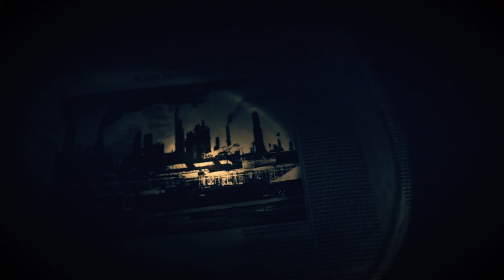WHAT A TWIST! | Resident Evil 7: Biohazard *FINALE*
Spook there all, after what seemed like forever wandering around the story finally unwraps and boy does it hid a lot of secrets in that wrap